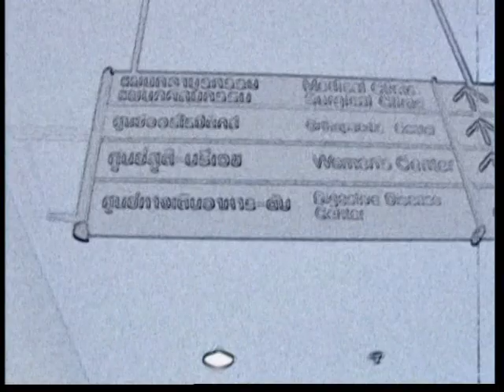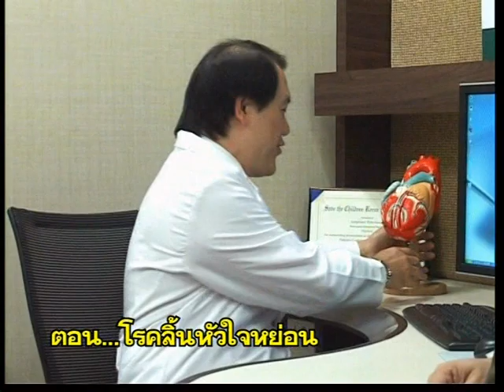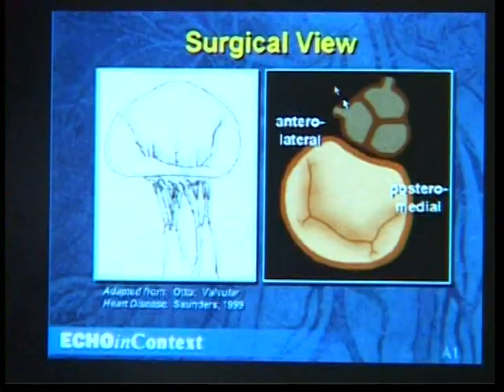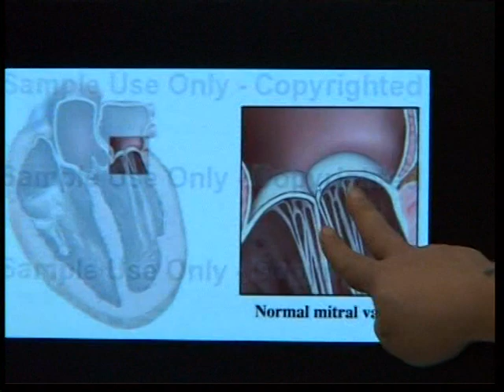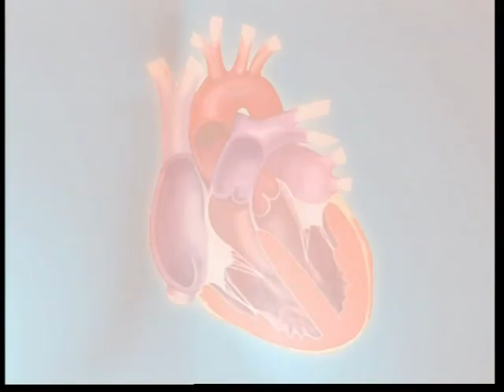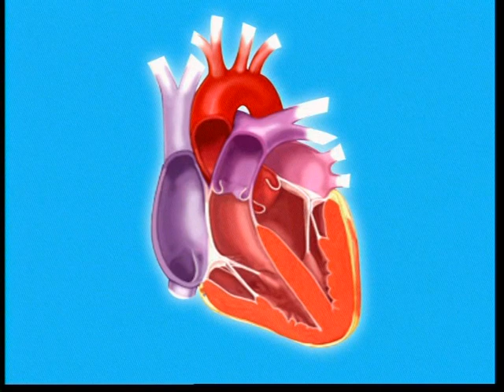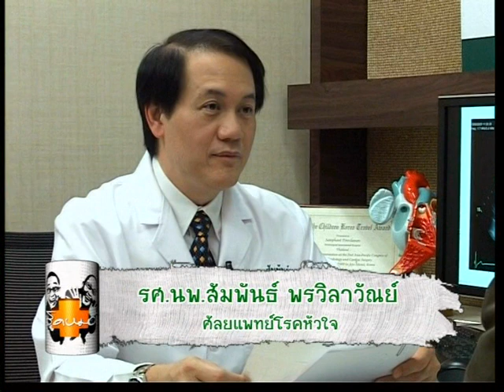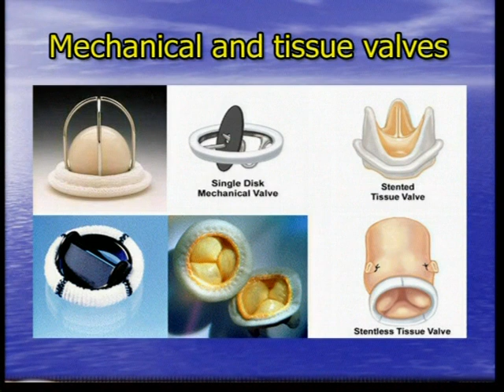ชิดหมอ ..( Ep.34 ).. ตอน "ลิ้นหัวใจหย่อน"